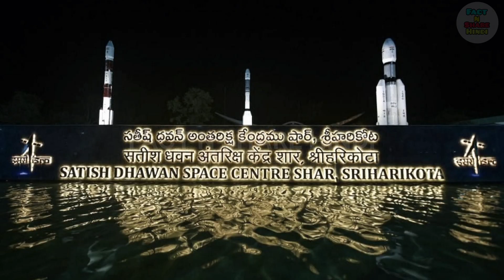What is the history of ISRO? |Why is ISRO world famous? | ISRO की सफलता और संघर्ष की कहानी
video highlights:-
From carrying parts of the first rocket on a bicycle to finding water on the Moon, the Indian Space Research Organisation (ISRO) has come a long way since its inception and has been pioneering space missions with untiring zeal.
The Indian National Committee for Space Research (INCOSPAR) was set up in 1962 by Prime Minister Jawaharlal Nehru on the urging of Vikram Sarabhai.There was no dedicated ministry for the space program initially and all activities of INCOSPAR relating to space technology continued to function within DAE.H.G.S. Murthy wasISRO built India's first satellite, Aryabhata, which was launched by the Soviet Union in 1975.In 1980, ISRO launched satellite RS-1 onboard its own SLV-3, making India the sixth country to be capable of undertaking orbital launches. SLV-3 was followed by ASLV, which was subsequently succeeded by development of many medium-lift launch vehicles, rocket engines, satellite systems and networks enabling the agency to launch hundreds of domestic and foreign satellites and various deep space missions for space exploration. set up the Thumba Equatorial Rocket Launching Station (TERLS) at Thumba, near Thiruvananthapuram at India’s southern tip. TERLS is a spaceport used to launch rockets.
The INCOSPAR became ISRO in 1969.The Department of Space was created in 1972 and ISRO became a part of it and remains so till date. The Space Department reports directly to the Prime Minister of the country.During this phase, the first Indian spacecraft ‘Aryabhata’ was developed and was launched using a Soviet Launcher.ISRO launched its first lunar mission Chandrayaan I in 2008.Isro made Water was first definitively detected on the moon from orbit, by India's Chandrayaan-1 mission.It also launched the Mars Orbiter Mission (MOM) or the Mangalyaan in 2014. With this, India became the first country to achieve success in putting a satellite in the Mars orbit in its maiden attempt and the fourth space agency and the first space Asian agency to do so. In 2017, ISRO created another world record by launching 104 satellites in a single rocket. It launched its heaviest rocket yet, the Geosynchronous Satellite Launch Vehicle-Mark III and placed the GSAT 19 in orbit.India has two operational launchers: Polar Satellite Launch Vehicle (PSLV) and Geosynchronous Satellite Launch Vehicle (GSLV). ISRO has the world's largest constellation of remote-sensing satellites and operates the GAGAN and NAVIC satellite navigation systems.